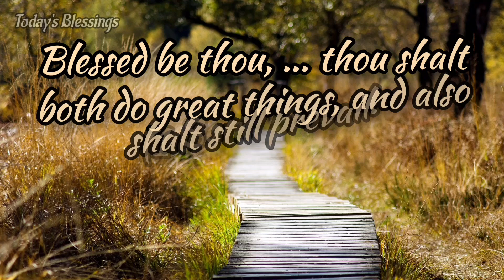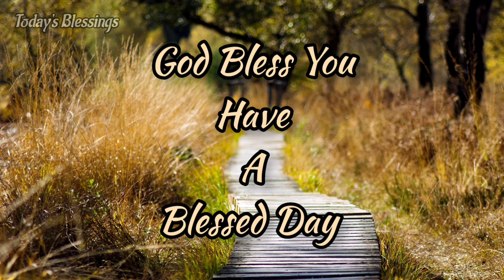Blessed be thou, | Blessing Bible Verse To Start Your Day | God's Word For You ● Today's Blessings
Today's Blessings  Channel Contents:1000 துதி பலிகள்,அந்நிய பாஷையில் வல்லமையான ஜெபம், ஆடியோ பைபிள்,காலை ஜெபம்,இரவு ஜெபம்,ஆசீவாத ஜெபங்கள், வியாதியஸ்தருக்காக ஜெபங்கள்,கடன் பிரச்சனையிலிருந்து விடுதலை ஜெபம்,குடும்பம், பிள்ளைகளுக்கான ஆசீர்வாத ஜெபம்.1000 Praises In English, Miracle Healing Prayer, Worship Songs,Instrumental Music, Blessing Morning Prayer, Night Prayer in Tamil.

1000 Praises In English:Praise The Lord My Soul !